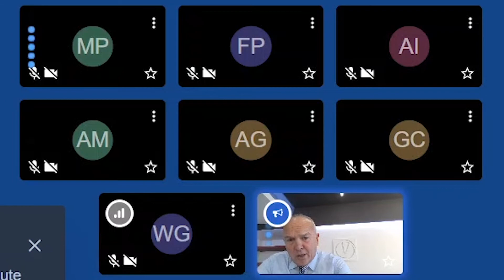Country Presentation between Italian and Egyptian companies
Event dedicated to Egypt, with the participation of the Federation of Egyptian Industries (FEI), the Egyptian “sister” of Confindustria and Confindustria Assafrica & Mediterraneo, with B2B meetings between Italian and Egyptian companies in the following focus sectors: agribusiness, mechanics (in particular for the textile sector), construction, pharmaceuticals and furniture.